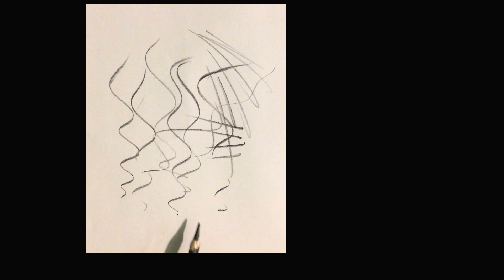Being an artist is not really that hard .Watch this No: 0281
Why don't you try it !